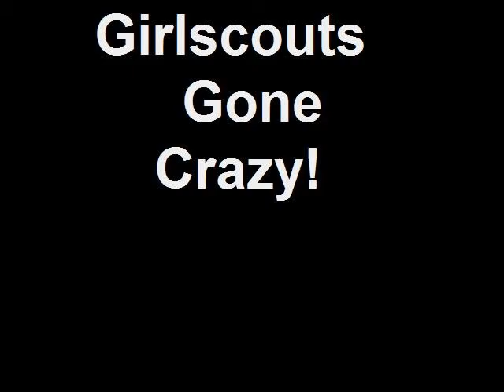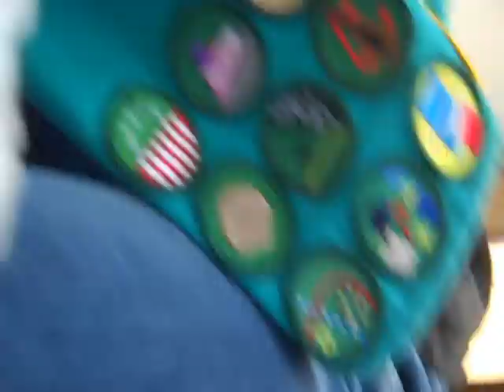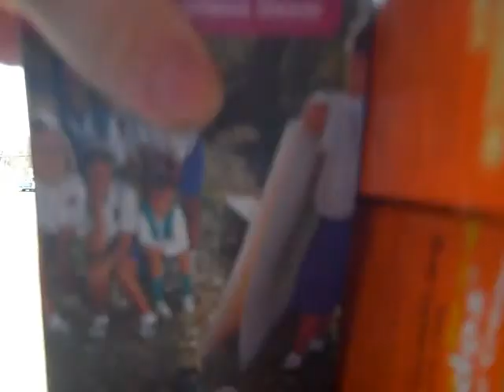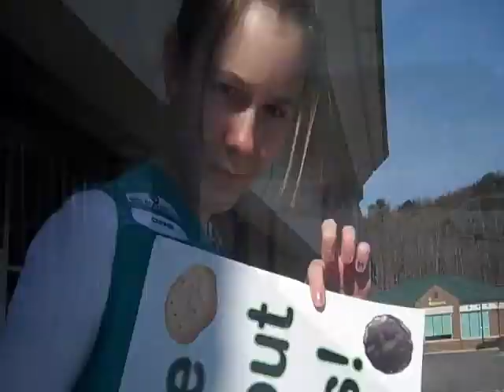Girlscouts Gone Crazy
as you can see,me and jade got bored at a booth sale